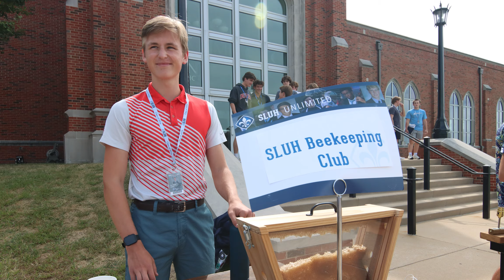100 Years on Oakland - Clubs & Social Engagement